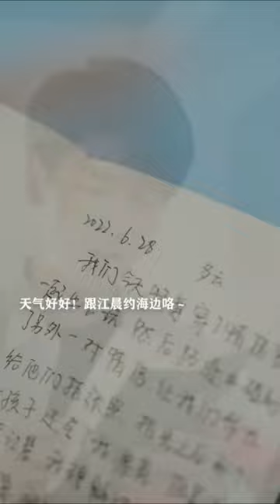Cinderella's boyfriend died and turned into a messenger from hell, always by her side